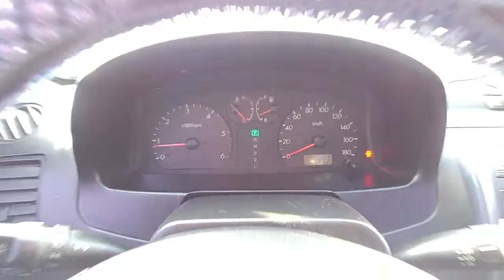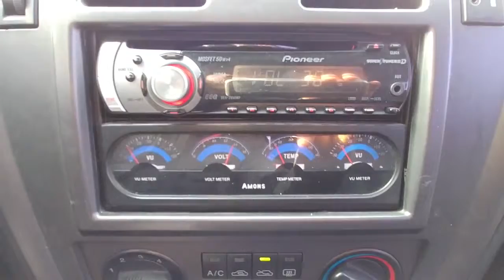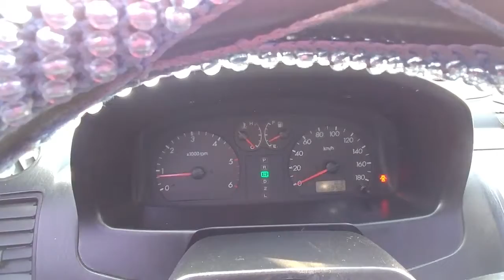Korean Used Car - 2003 Hyundai Terracan EX250 4WD AT [Autowini.com]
2003 Hyundai Terracan EX250 4WD AT for sale.

Best Regards,